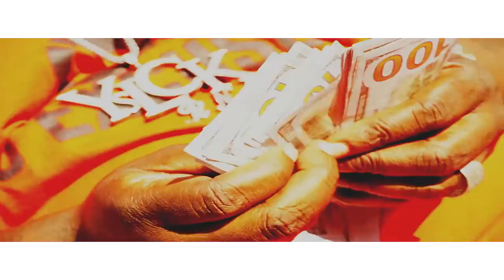zeke x yung wesz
Yung Wesz & Mr CEO Zeke Dogg
Pull Up or Turn Down
RNM